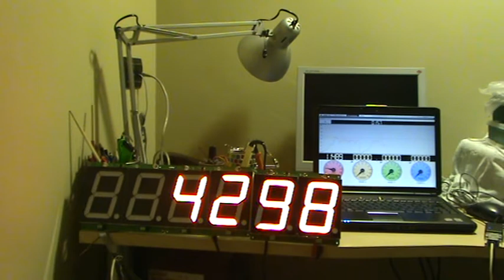Powerball XspeedMeter (PRO)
XspeedMeter & Powerball Wrestling software working together. Panel show current speed while powerball is running.  When Powerball is stopped, it show max speed achieved.